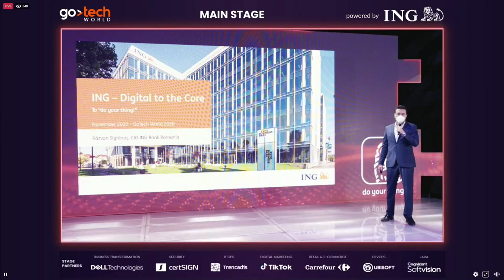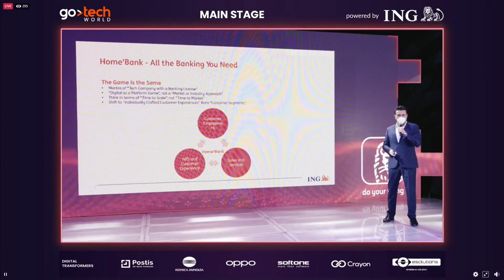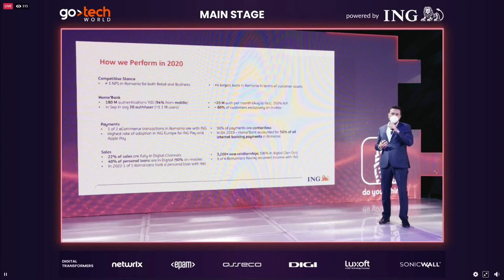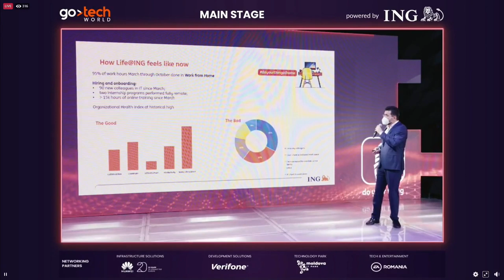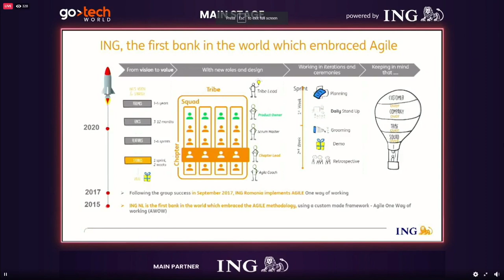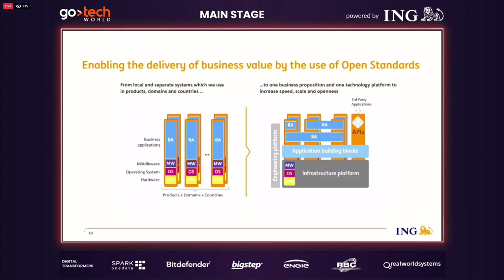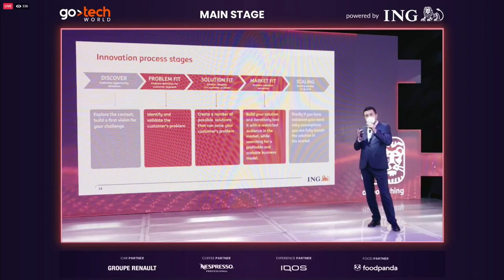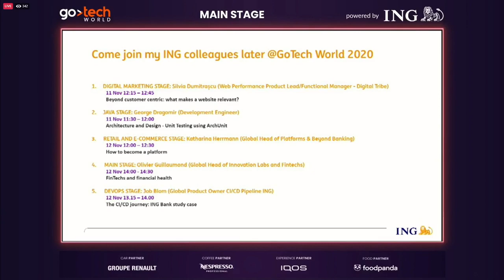Răzvan Sighinaș (ING) - Digitalization: how to think long term when the future kicked the door open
Digitalization: how to think long term when the future kicked the door open